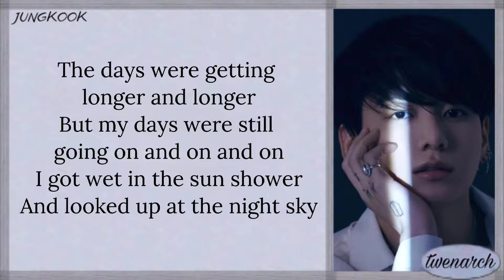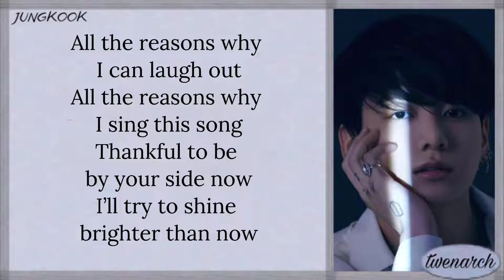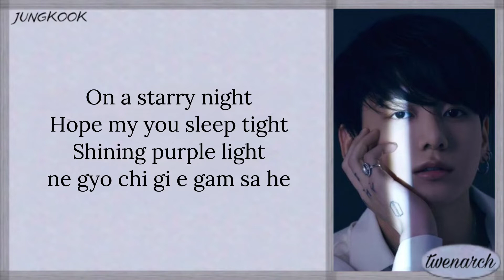Jungkook (정국) - My You (Karaoke)